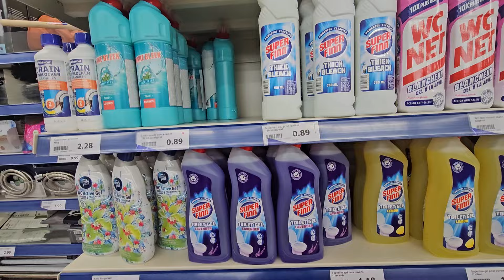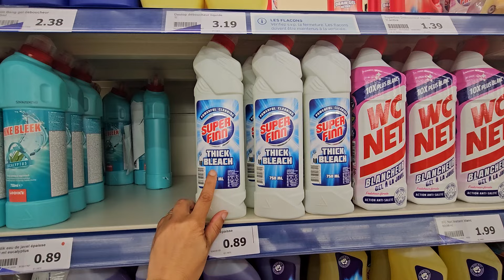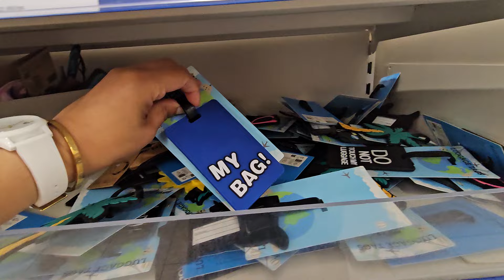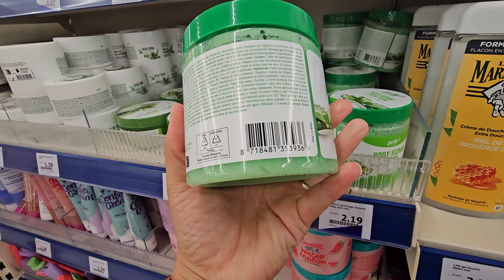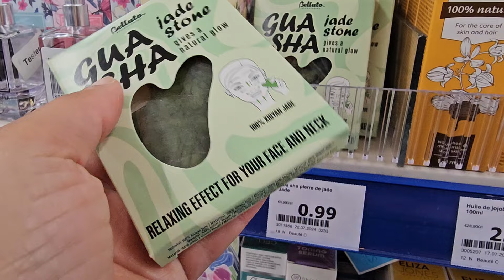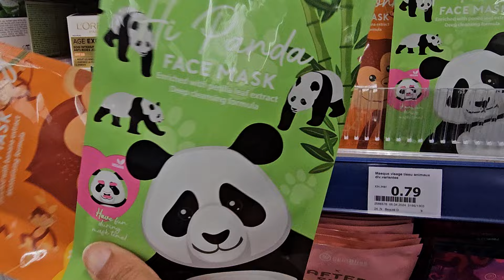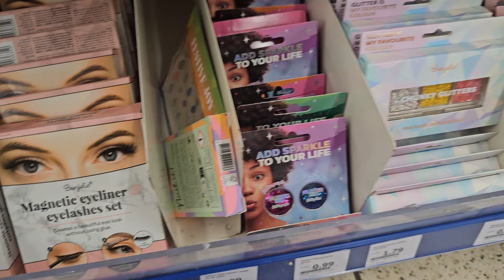ACTION ARRIVAGE 1ER AOUT 2024